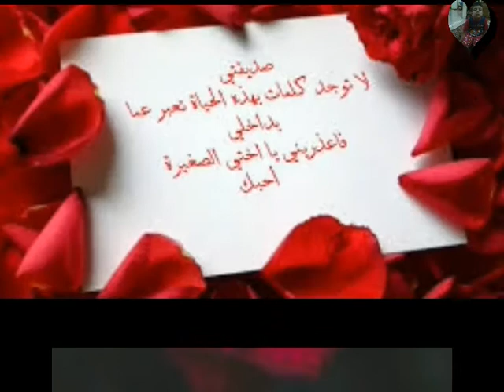Song Puzzled - The Egyptian singer – Khaled Ali - 1994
Song Puzzled
Arab Music
Egyptian songs
Arab songs
Egyptian Music